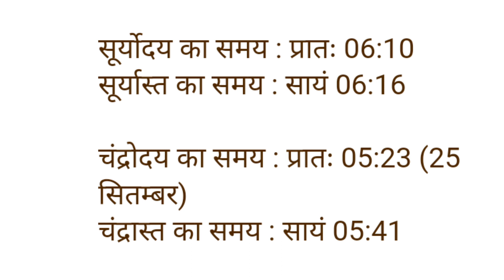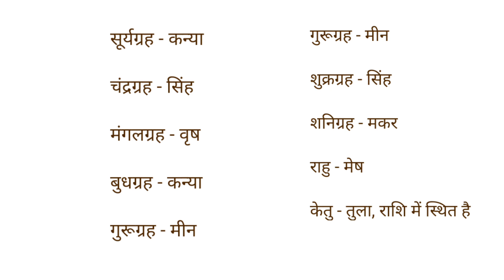Aaj ka panchang शनिवार 24 september 2022 पंचांग आज की तिथि शुभ मुहूर्त,राहुकाल saturday ka panchang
Aaj ka panchang शनिवार 24 september 2022 पंचांग l आज की तिथि l शुभ मुहूर्त,राहुकाल saturday ka panchang

आज का पंचांग आज की तिथि आज का चौघाड़िया शनिवार saturday 24 september 2022 आज का शुभ समय आज का शुभ मुहूर्त आज का नक्षत्र समय आज का राहुकाल समय आज का ग्रह गोचर आज सूर्योदय समय आज सूर्यास्त समय आज चन्द्रोदय समय आज चन्द्रास्त समय आज की तिथि आज दिनांक मास पक्ष अयन ऋतु विक्रम संवत शाके संवत आज का योग आज करण आज का ग्रह विचार आज सूर्योदय कालीन नक्षत्र आज का शुभ महूर्त अभिजीत मुहूर्त विजय मुहूर्त गोधूलि मुहूर्त निशिता मुहूर्त ब्रह्म मुहूर्त राहुकाल दिशाशूल आज का पंचक काल दिन का चौघड़िया मुहूर्त रात का चौघड़िया मुहूर्त राहुकाल आज का गुलिक काल आज यमगंड समय दुमूर्त समय वर्ज्य काल भद्रा काल विछून्डो समय काल दिन और रात का चौघड़िया मुहूर्तक्या रहेगा,आज सूर्य चांद कब निकलेगा aakajpanchanglive2022 dailypanchanglive
aaj ka panchang 24 september 2022
aaj ka choughdiya 24 september 2022
aaj ka shubh samay 24 september 2022
aaj ka shubh muhurat 24 september 2022
aaj ka abhijeet muhurat 24 september 2022
aaj ki tithi 24 september 2022
aaj ka panchak kal 24 september 2022